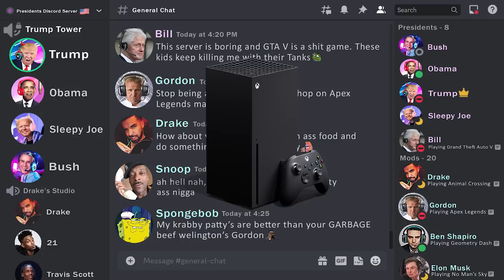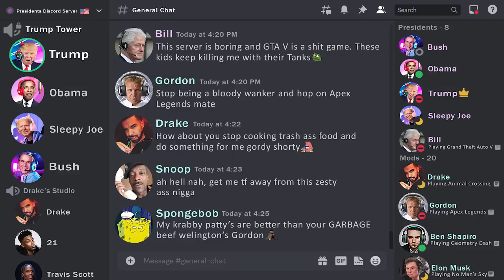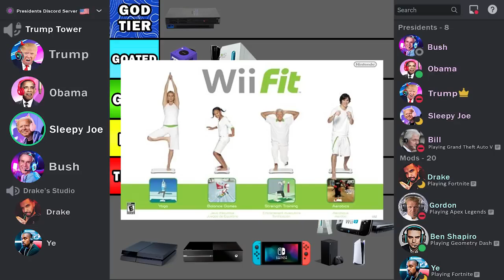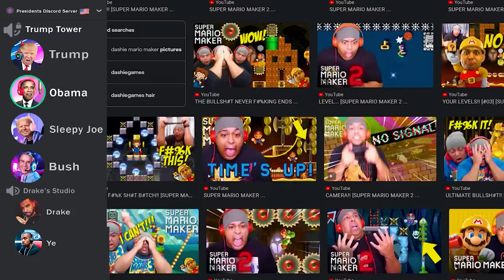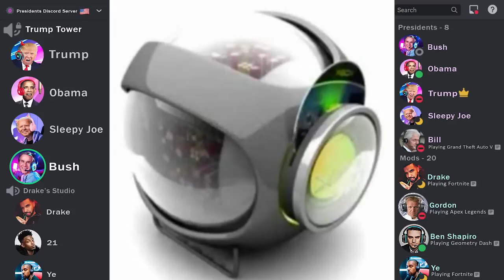Presidents Rank Consoles! RE-UPLOAD